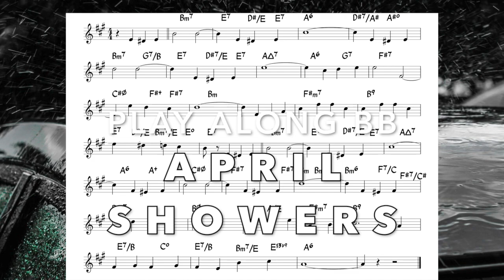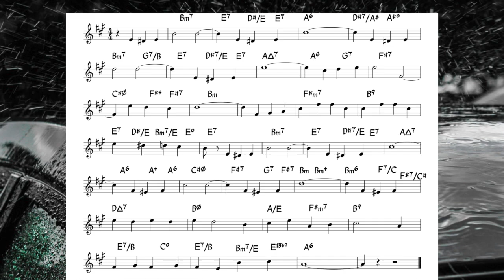April Showers - Backing track + score for Bb instruments